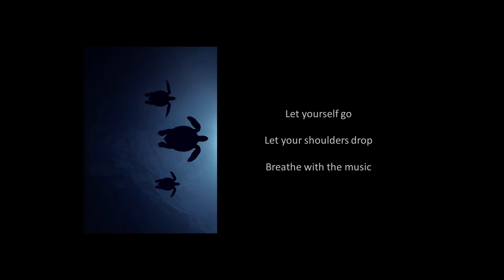Relax with turtles, mediate, stress relief, water, ocean, zen, relaxation, quiet, breathe, peace joy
Take this minute to relax with the turtles.  Let your shoulders drop and breathe with the music.
Doing something like this every day can really help the quality of your life.